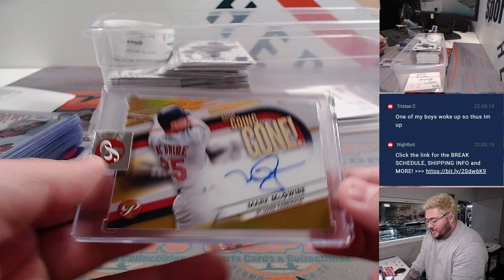~RECAP~ Th, 08.31.23 - Fanatics Live: 1Box '23 Cosmic + 2Box '23 Pristine Mixer RT #1